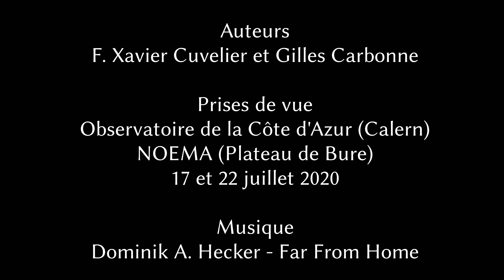Star Adventurers (version avec timelapses)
2 long nights to capture Neowise comet last july, 2020.
First at Observatory of Côte d'Azur (Calern), second at NOEMA (IRAM, plateau de Bure).
Except Pleïades and Orion, taken early 2020.

A Diaporama version is on the way.